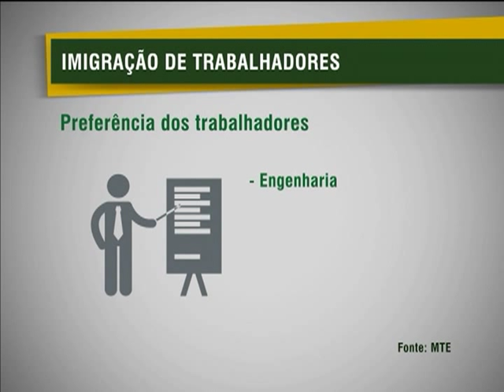Brasil atrai profissionais estrangeiros e governo aumenta o número de vistos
NBR NOTÍCIAS - 13.02.13: As oportunidades de emprego no Brasil tem atraído cada vez mais os profissionais estrangeiros. Segundo levantamento do Ministério do Trabalho e Emprego (MTE), em 2012, o Brasil concedeu mais de 73 mil autorizações de vistos a estrangeiros. Esses profissionais vem, principalmente, de Portugal, Espanha e China, atuando em áreas de gerência e supervisão nas empresas brasileiras. A demanda levou o governo brasileiro a simplificar os trâmites para a emissão do visto.